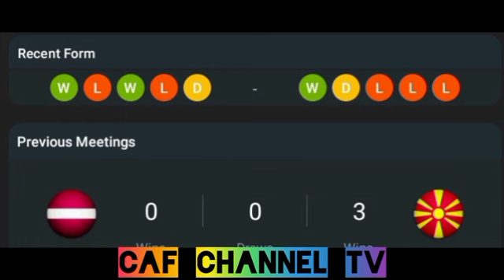LIVE: Latvia VS North Macedonia UEFA Nations league Round 3